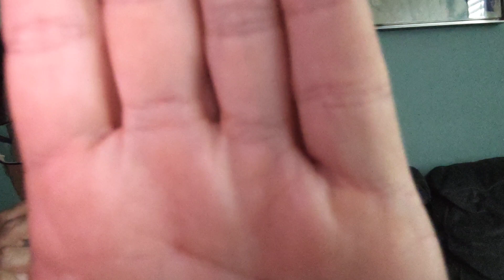ASMR hands relaxation | whispering for enhanced relaxation